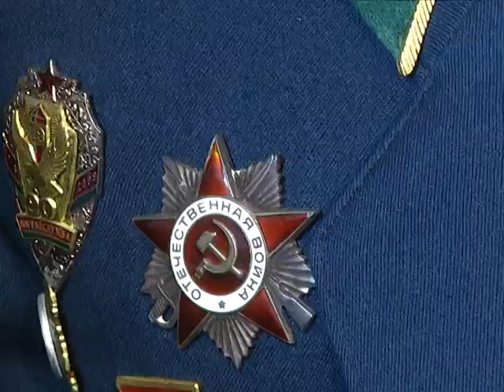2019-06-19 г. Брест. Вручение медалей ветеранам. Новости на Буг-ТВ.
Вручение медалей ветеранам Великой Отечественной войны главой Ленинской администрации В. Милошевским.
75 лет Беларусь живет мирно и спокойно. За это сегодня мы благодарим седовласых ветеранов. К сожалению, не многие из них могут поведать нам о том непростом времени, когда жизнь измерялась секундами, мгновениями, позволившими не погибнуть. Война. Это страшное слово еще долго будет отзываться в памяти людей особым трагизмом и болью. Ведь пока жива история, есть люди, верные ей. Накануне глава администрации Ленинского района Валентин Милошевский посетил на дому ветеранов-ленинцев и поздравил их с наступающим праздником – Днем Независимости Республики Беларусь.